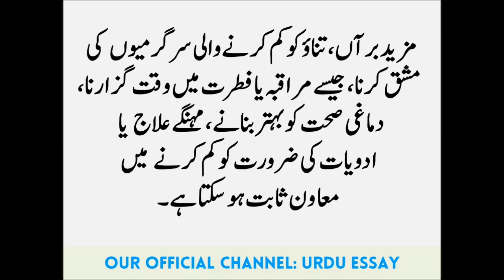Mazmoon zindagi mai sadgi ikhrajat mai kami ka bahis hy Essay in Urdu for class 8 and 10 to 12 BA FA